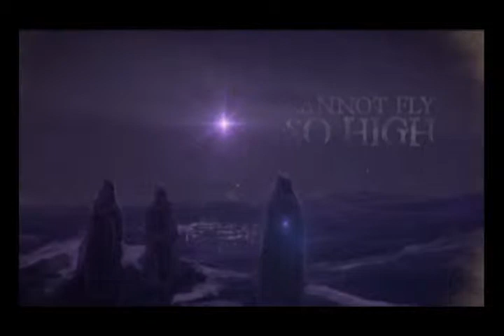GABC 12-23-2012 God Comes Through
Recorded at Green Acres Baptist Church in Warner Robins, GA
December 23rd Morning Worship service message from Dr. Johnny Ellison